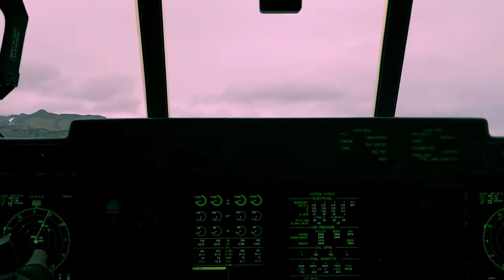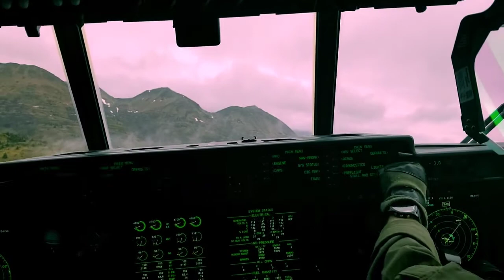Kodiak Runway 01 take off over Pillar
Runway 01 takeoff over Pillar mountain and the windmills.